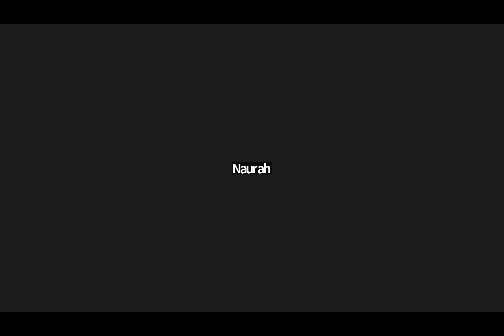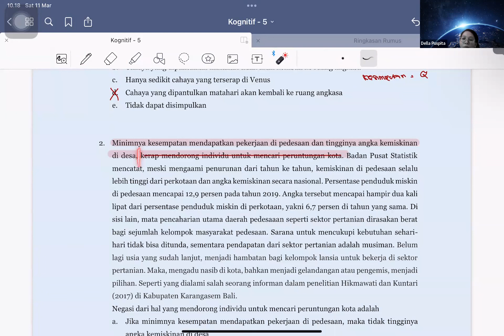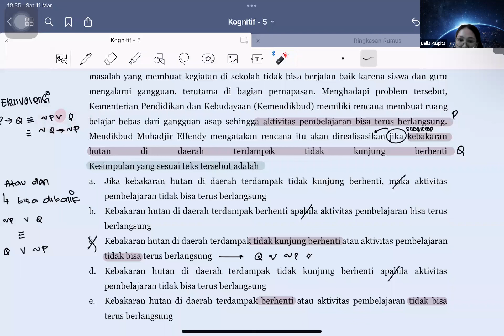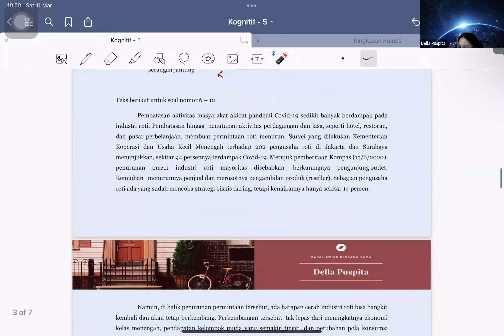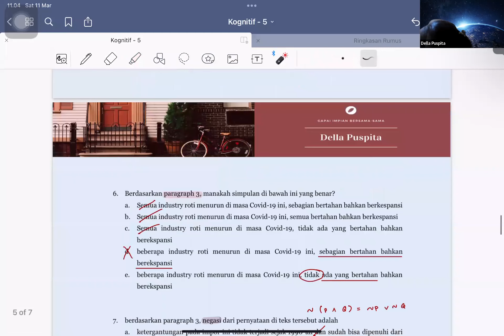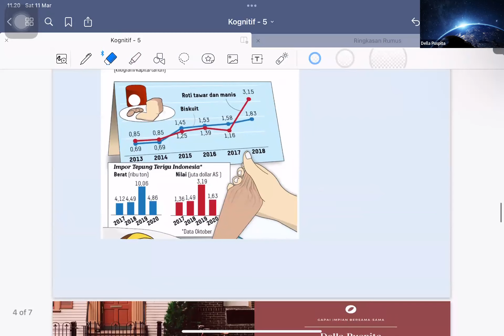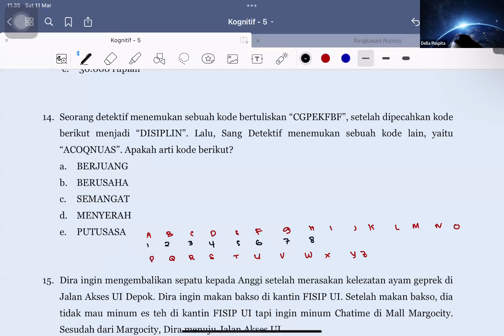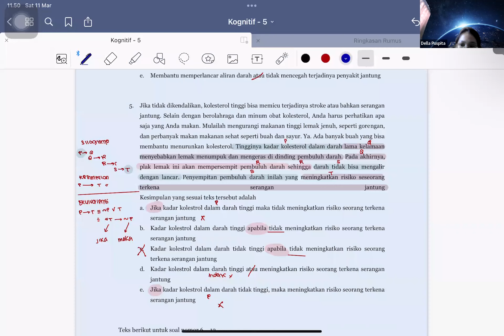Penalaran Umum - Logika (Bahas Soal)